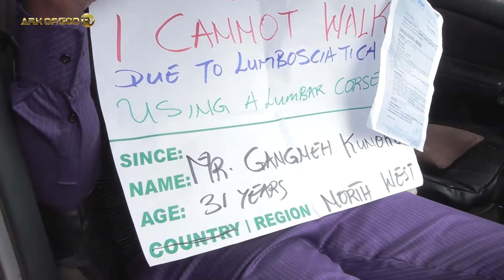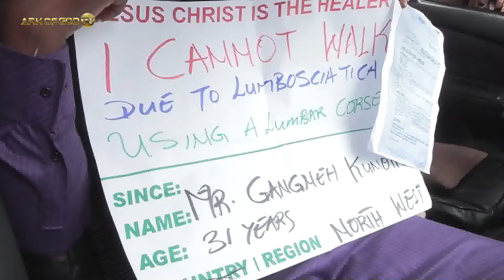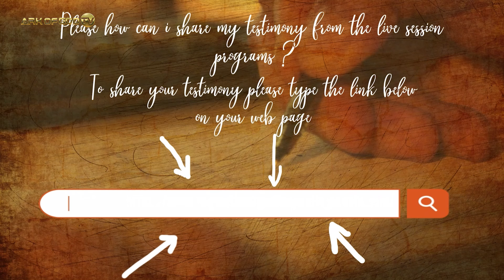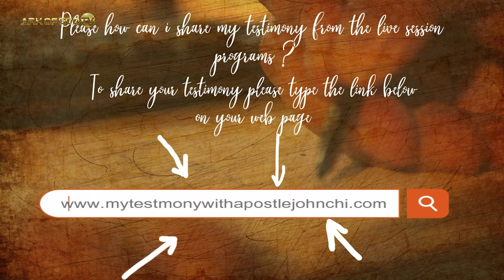UNDILUTED POWER DEMONSTATION